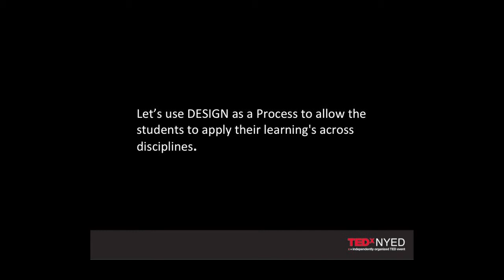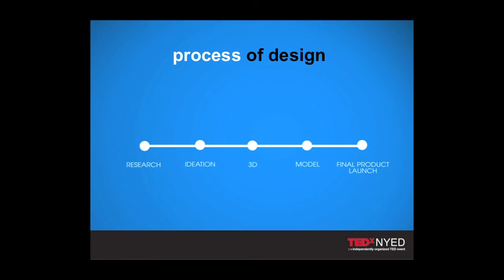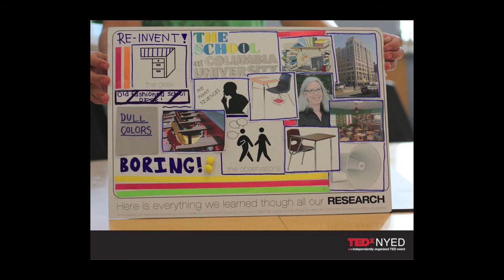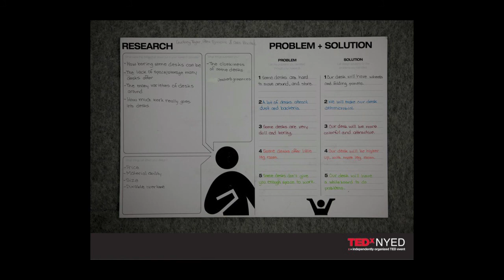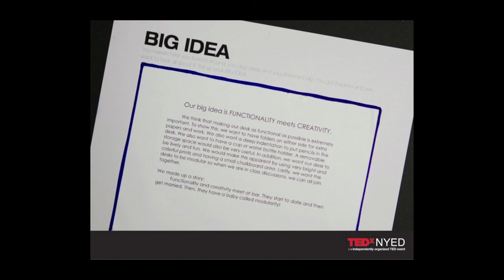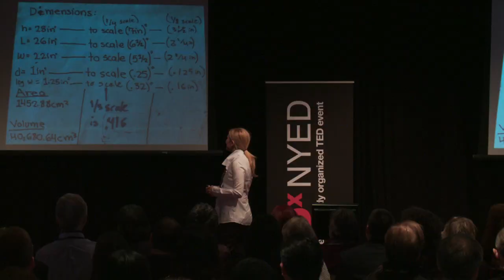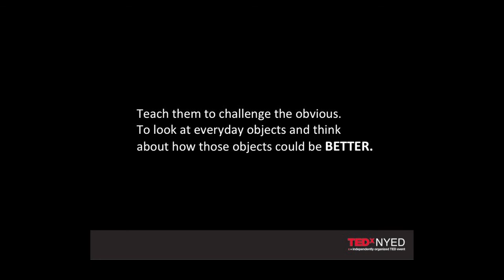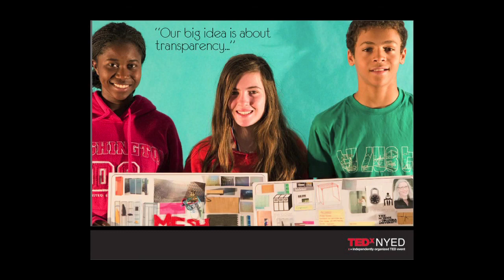TEDxNYED - Rinat Aruh - 03/05/2011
With her non traditional approach to design and marketing, Rinat has led and collaborated on diverse projects for retail environments, mobile communications, automotive launches, consumer packaging as well as internet start ups. In 2007, Rinat began collaborating with The School at Columbia, integrating design in early education. The diverse projects allow students to redesign everyday objects and teach them the importance of design in everyday life.